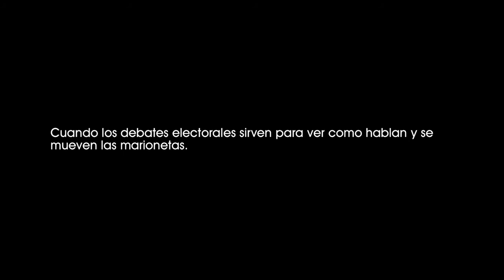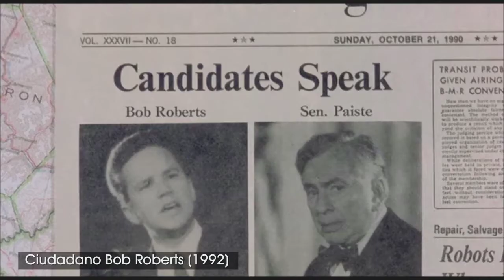Ciudadano Bob Roberts (1992). Debate electoral televisivo de los candidatos para el Senado. [0121]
Ciudadano Bob Roberts (1992).
Debate electoral televisivo de los candidatos para el Senado.

Cuando los debates electorales sirven para ver como hablan y se mueven las marionetas.